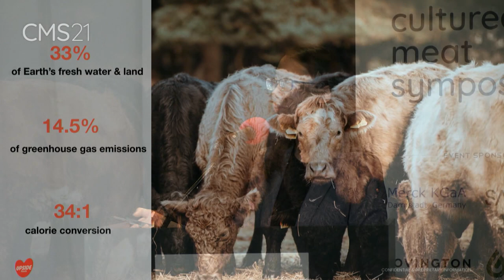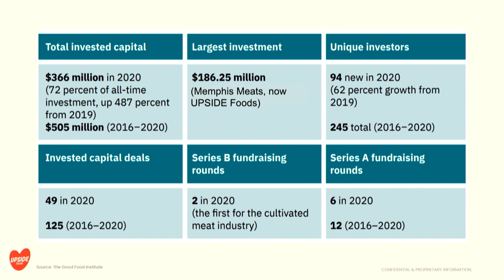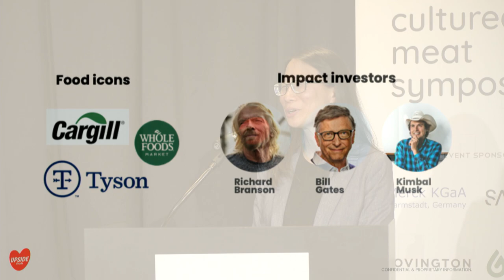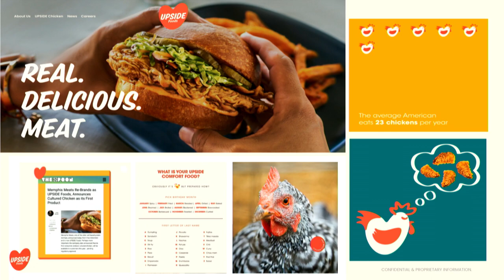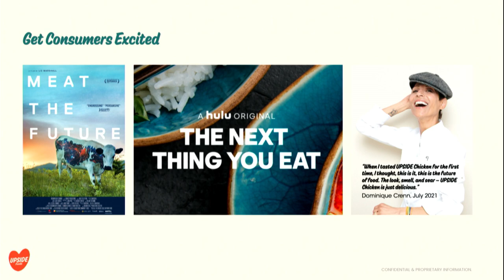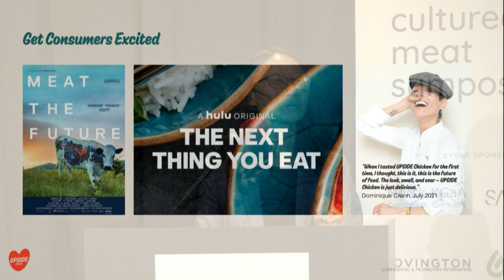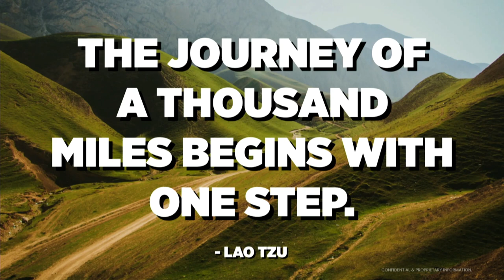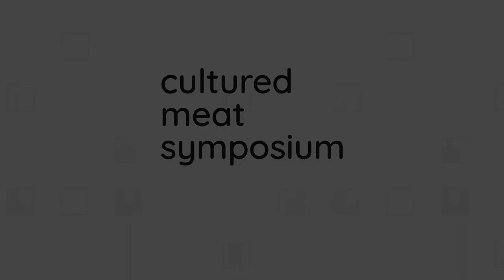The Road to Commercialization for Cultivated Meat with Amy Chen, UPSIDE Foods - CMS21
The Road to Commercialization for Cultivated Meat with Amy Chen, UPSIDE Foods

Amy Chen is the Chief Operating Officer of UPSIDE Foods (formerly Memphis Meats), the world’s leading cultivated meat company. UPSIDE Foods was the first company focused on growing real meat directly from animal cells and has led the industry ever since. Since 2015, UPSIDE Foods has achieved numerous industry-defining milestones, including being the first company to produce multiple species of meat (beef, chicken and duck), to partner with the existing meat industry, and to break ground on a production facility.

As COO, Amy leads the brand’s global strategy and commercial functions, including sales and marketing, finance and operations, product development, food safety and public policy. She’s also focused on scaling the company’s culture as it enters its next phase.

Prior to joining UPSIDE Foods, Amy was Senior Vice-President for PepsiCo Beverages North America. She previously served as the Chief Marketing Officer for PepsiCo Snacks in the Greater China Region, in addition to other sales, operations, strategy and innovation roles.

Amy is a strategic thinker, a passionate leader, and a strong believer that business can be a force for good. She has an M.B.A. and a J.D. from Stanford University and an undergraduate degree in chemistry from Harvard.